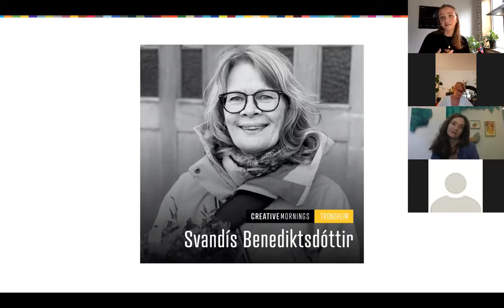Svandis Benediktsdottir: Matriarchy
Svandis Benediktsdottir at CreativeMornings Trondheim, Jun 25, 2021. Free events like this one are hosted every month in dozens of cities. Discover hundreds of talks from the world's creative community